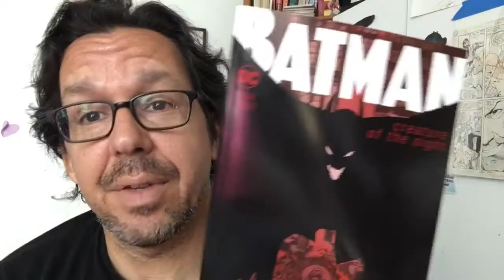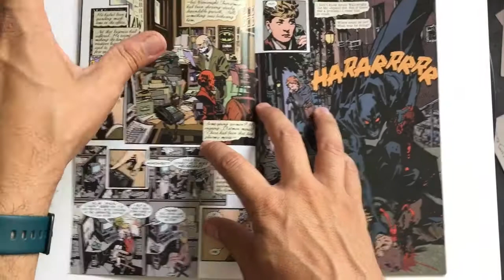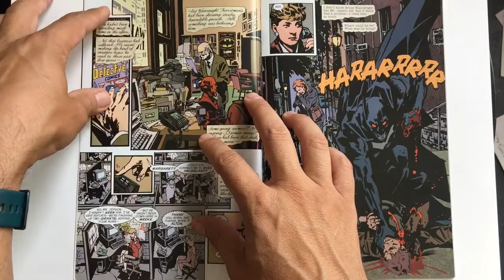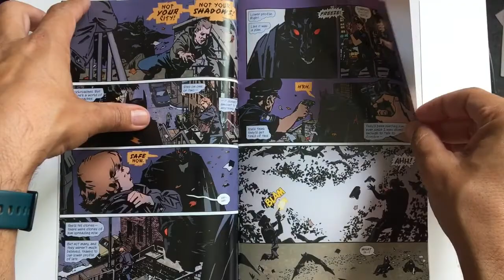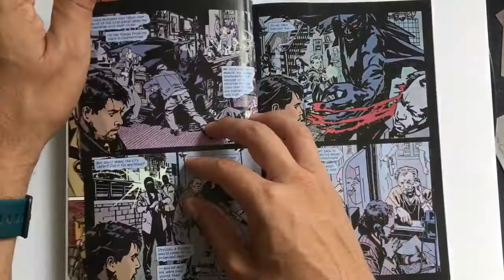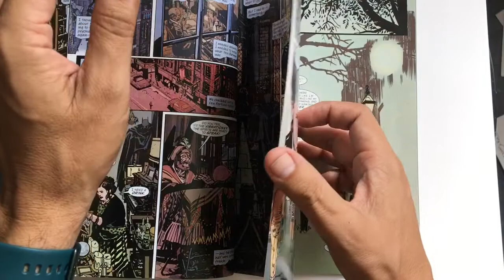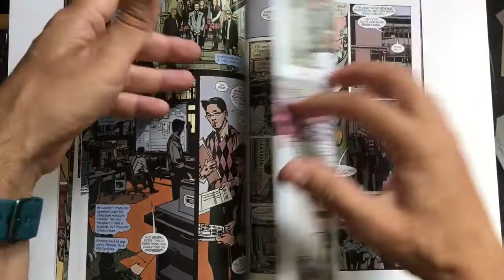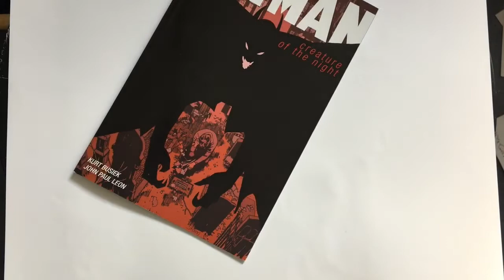John Paul Leon Batman | Art Of Comics Epi. 143